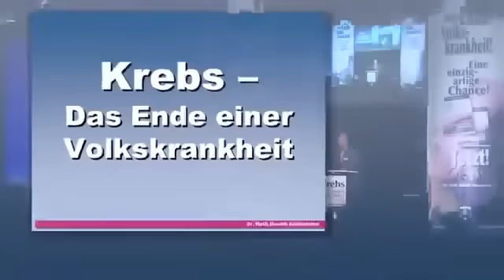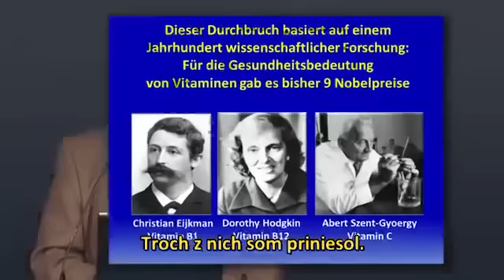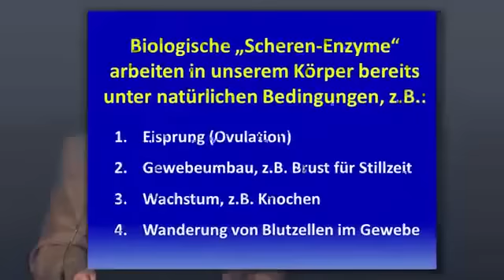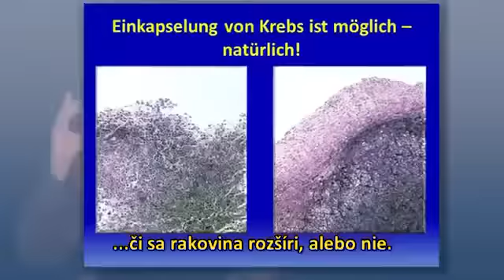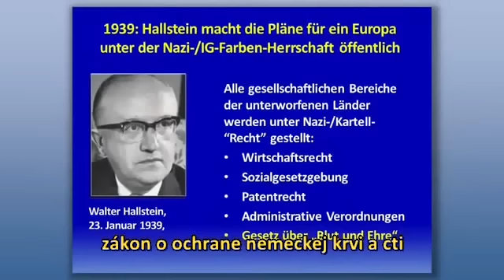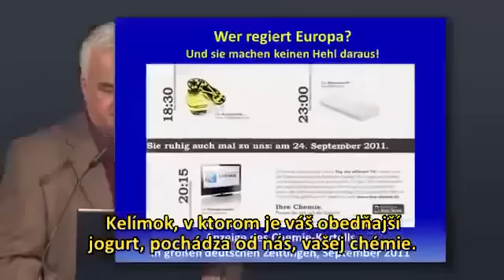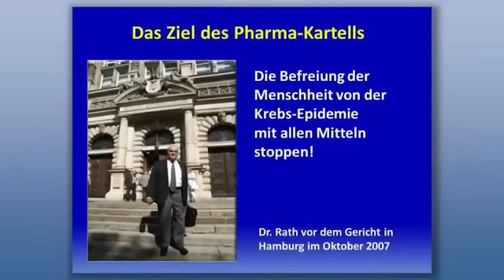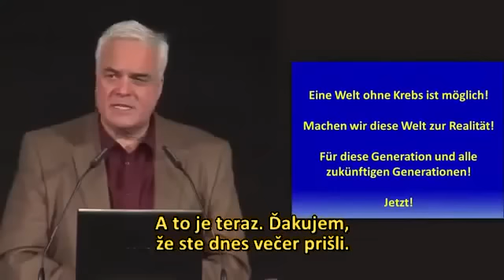Dr. Matthias Rath: Rakovina - Koniec jednej choroby ľudstva (SK titulky)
Dr. Matthias Rath objavil hlavný mechanizmus na kontrolu rakoviny pomocou špecifických mikrovýživných látok. Tým sa však automaticky stal terčom útokov loby farmakartelu, pretože jeho terapiu a účinné látky si farmakartel nemôže patentovať.

Táto prednáška, ktorá odznela na jeseň v roku 2011 v Berlíne, môže otriasť vašim náhľadom na „dobrý" farmaceutický priemysel ktorý akože neúnavne hľadá prostriedky na liečbu chorôb. Do istej miery áno, ale iba ak sa tieto prostriedky dajú patentovať. Iba ak na tom môžu zarobiť. A ak niekto príde na to, že nejaká prírodná látka, napríklad vitamín C, dokáže obaliť nádor, aby nemetastázoval, nuž, robia všetko preto, aby ste sa tieto informácie nedozvedeli, a keď už, aby ich autora zosmiešnili a jeho prácu bagatelizovali. Prečo? Lebo na takom lieku sa nemôžu napakovať.

Skúšali Dr. Ratha umlčať právnikmi. To sa im však za 19 rokov nepodarilo. Prečo? Lebo má pravdu! Množstvo vedeckých publikácií, vrátane klinických skúšok, potvrdzuje účinnosť bunkových vitálnych látok skúmaných výskumným ústavom Dr. Ratha v boji proti rakovine. Skoro všetky veľké výskumné ústavy a univerzity v súčasnosti uskutočňujú príslušné klinické štúdie s prírodnými mikrovýživnými látkami.

Ak si nájdite na túto prednášku čas asi 2 hodiny, pochopíte to, s čím si farma-doktori dodnes nevedia rady -- kľúčový mechanizmus šírenia rakoviny -- a ako zabrániť metastázovaniu.

V druhej časti prednášky sa dozviete desivé pozadie chemoterapeutík. Hovoria vám niečo bojové chemické látky ako yperit? Viete že nacistickí bossovia pripravili model súčasnej EÚ? A že po 2. svetovej vojne si IG Farben rozobrali chamtivé židovské klany Rockerfellerovcov a Rothschildovcov? Potom niet sa čo diviť, že farmaceutické firmy sa chovajú tak bezohľadne a nečestne, ako sa chovajú.

Epocha otravy a ničenia buniek chemoterapiou a ožarovaním sa však chýli ku koncu. Prichádza nová epocha zdolávania rakoviny: Začala sa epocha regulácie buniek -- medicínsky prelom, ktorý raz a navždy ukončí tragédiu epidémie rakoviny.

Až nabudúce stretnete na ulici študentov s kasičkou vyberajúcich peniaze na „detskú onkológiu", alebo mediálne známe osobnosti zneužité na tento účel, aby sa už „konečne našiel liek na tú hroznú chorobu", rôzne žlté kvetinky a iné iniciatívy, skúste im vysvetliť, že mechanizmus šírenia choroby v tele už je známy a chemoterapia pacienta skôr zabije, ako mu pomôže. A ak vás budú napríklad silou mocou presviedčať o význame preventívnych mamografických prehliadok na včasné odhalenie rakoviny prsníka pomocou žiarenia, ktoré je údajne teraz „úplne bezpečné", nuž, pošlite ich radšej "niekam". Pretože týmto žiarením si rakovinu prsníka s najväčšou pravdepodobnosťou iba privodíte. Celé je to o peniazoch.